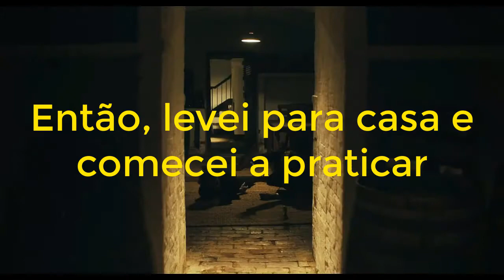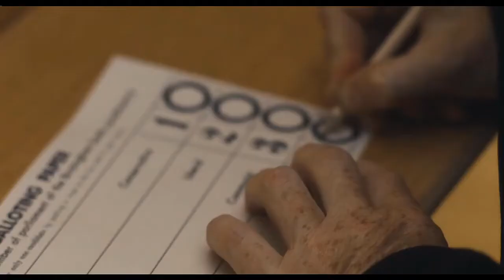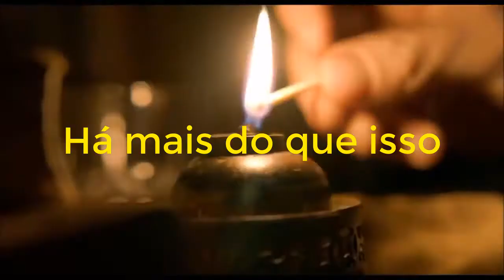[TRETA] Porque o Jhon SAIU de Peaky Blinders ? - Cillian Murphy Odeia Interpretar o Tommy Shelby ?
Porque o Jhon SAIU de Peaky Blinders ? - Cillian Murphy Odeia Interpretar o Tommy Shelby ?
Peaky Blinders ta fazendo muito sucesso no mundo todo, mas tem algo que todo fã se pergunta, porque o Jhon Shelby deixou a serie Peaky Blinders ?
Cillian Murphy ator que interpreta o Tommy Shelby, não gosta de seu personagem ? Peaky Blinders está indo para a sua sexta e ultima temporada, e se você quiser saber quando a sexta temporada de Peaky Blinders chega na Netflix Brasil, to deixando um video aqui na descrição explicando tudo sobre o lançamento de Peaky Blinders no Brasil.
 É essas duas perguntas e muitos mas que eu vou responder no video de hoje sobre a tão amada série Peaky Blinders.